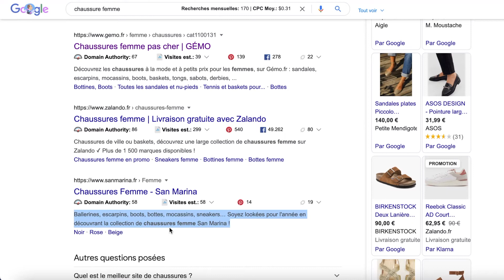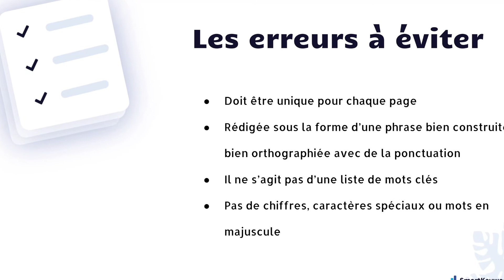Comment optimiser sa balise meta-description en SEO ?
SmartKeyword vous donne toutes les astuces et les erreurs à éviter lors de l'optimisation de votre balise meta-description.